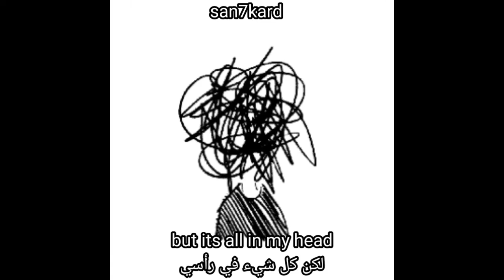k0a - onmyown (prod. guda)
support artist

support me

lyrics for "onmyown" by "k0a" prod. "guda" writers "K0A"

Lyric.

(English)

standing on my own i try to
be okay, i never meant to
hurt you just the way that i did
sirens in my sleep, can't hide it
im sorry, im sorry, im sorry x2

its the thoughts that go like bullets through you
the time you told me
that you wished you were dead
but its all in my head

but so broken on when you cant stop choosing
to sleep thru your alarms
man your losing your head

man i tried x2
but its not on my hands now

i dont want to be alone
i dont want revenge
just want you to feel me
no amount of meds
could ever just fix me

crawling up the boulevard
tears are falling like the stars
faces blend in with the cars

but its all in your head

its all in my head

(اللغة العربية)

أقف بمفردي أحاول
 كن بخير ، لم أقصد ذلك أبدًا
 يؤذيك بالطريقة التي فعلت بها
 صفارات الإنذار في نومي ، لا يمكن إخفاؤها
 أنا آسف ، أنا آسف ، أنا آسف x2

 إنها الأفكار التي تمر عبرك كالرصاص
 الوقت الذي أخبرتني فيه
 تمنيت لو ماتت
 لكن كل شيء في رأسي

 ولكن تم كسره عندما لا يمكنك التوقف عن الاختيار
 للنوم من خلال أجهزة الإنذار الخاصة بك
 رجل يفقد رأسك

 رجل حاولت x2
 لكنها ليست في يدي الآن

 أقف بمفردي أحاول
 لا اريد ان اكون وحيدا
 لا اريد الانتقام
 فقط أريدك أن تشعر بي
 لا كمية من الأدوية
 من أي وقت مضى فقط إصلاح لي

 الزحف فوق الشارع
 الدموع تتساقط مثل النجوم
 تتناغم الوجوه مع السيارات

 تمنيت لو ماتت
 لكن كل شيء في رأسك

 رجل يفقد رأسك

 كل شيء في رأسي

Title

English:
k0a - onmyown (lyrics video)
عربي:
k0a - onmyown (مترجمة عربي)
Tags.